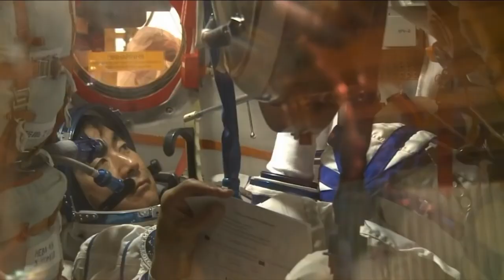Space to Ground New Horizons 07 17 2015